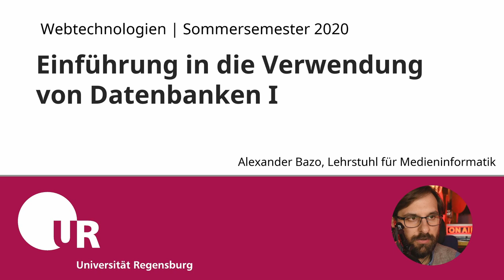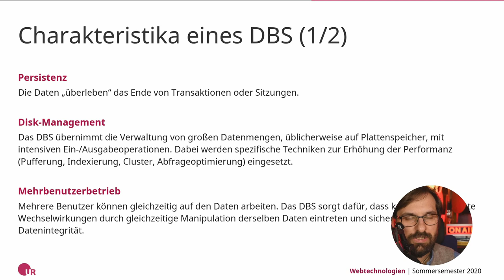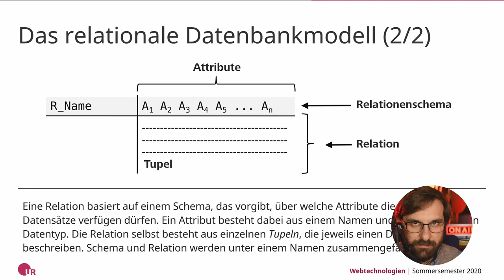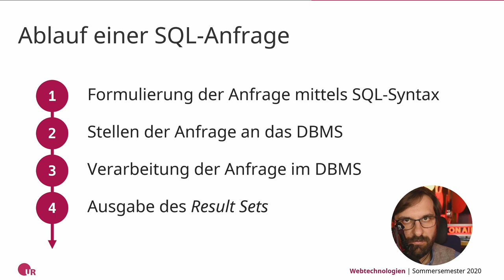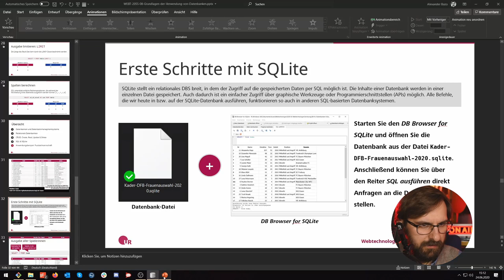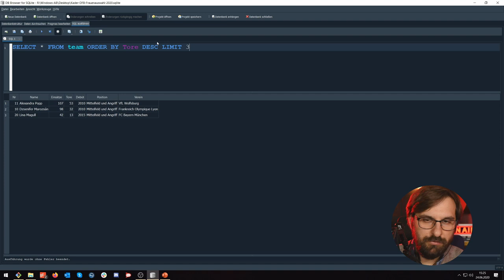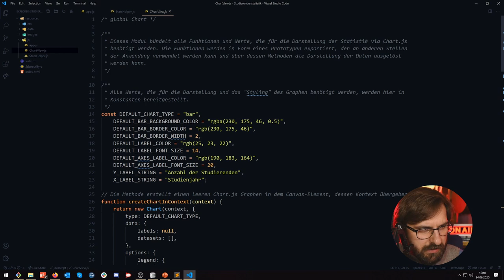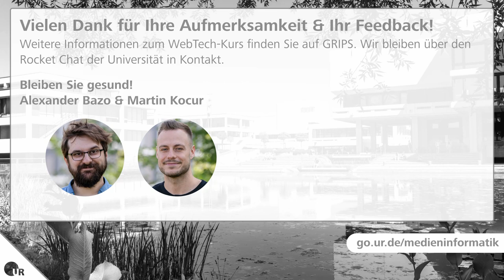[WebTech SS2020] Grundlagen der Verwendung von SQL-Datenbanken